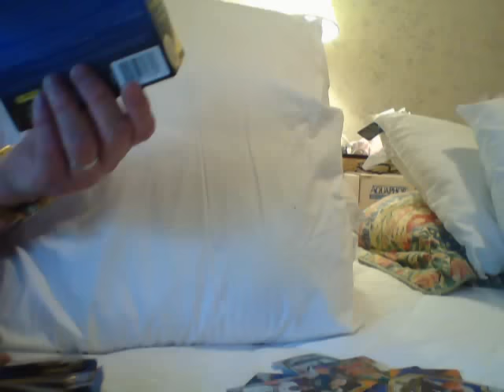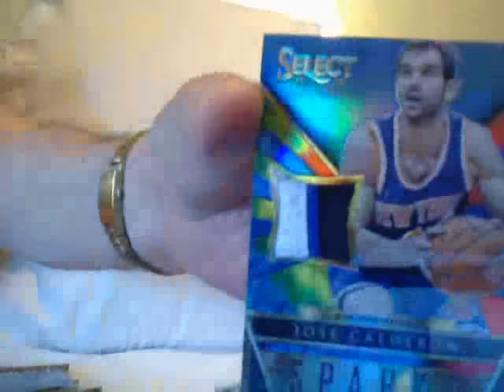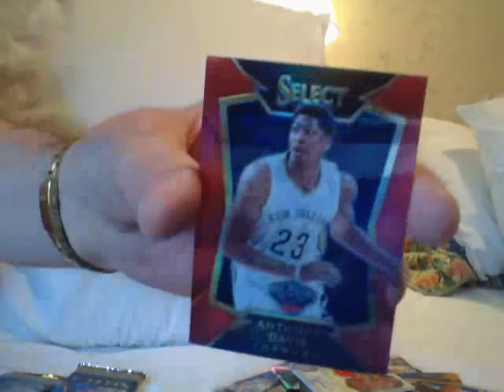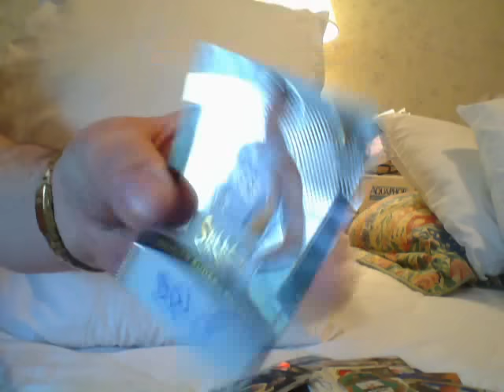June 6 ,2015..R U Kidding?